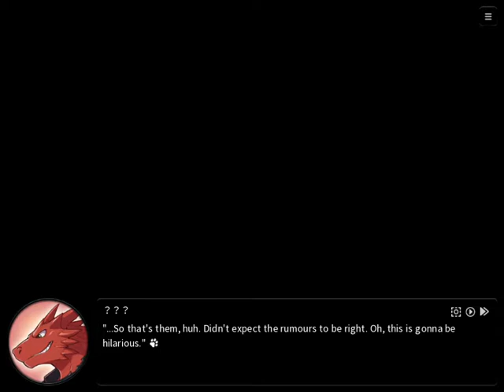Let's play Nekojishi part 9: big hug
kitty hugs, this needs to be real